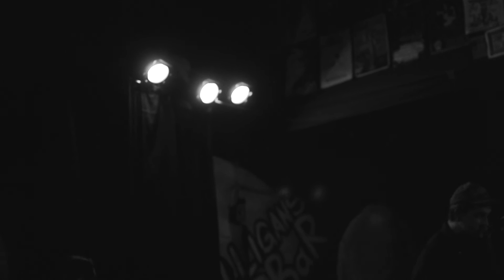Charles Rogers - "Not Finding, Remembering to Look"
02.05.15 @ Mulligan's Pub in Grand Rapids, MI